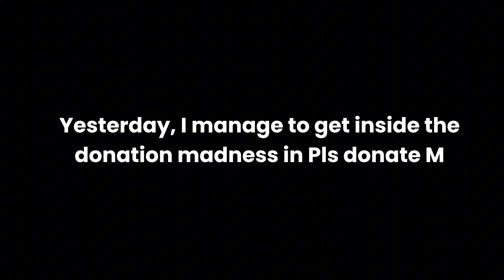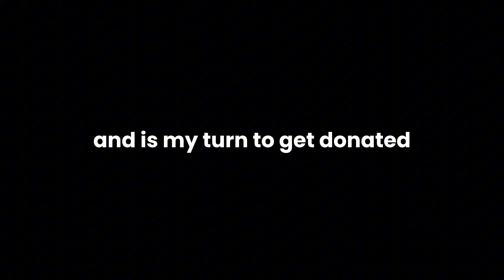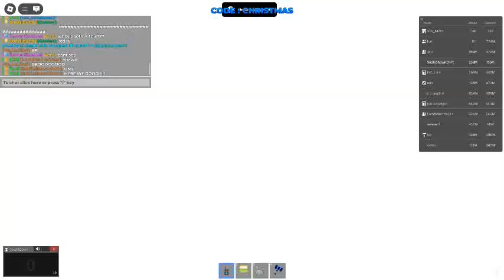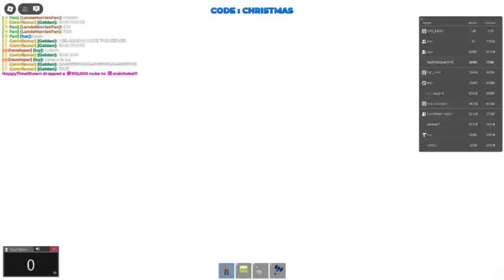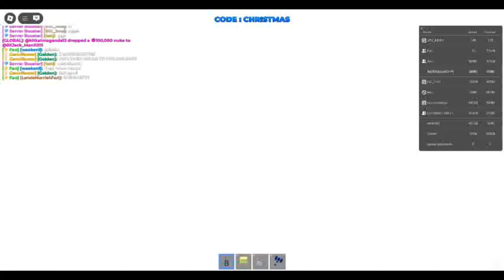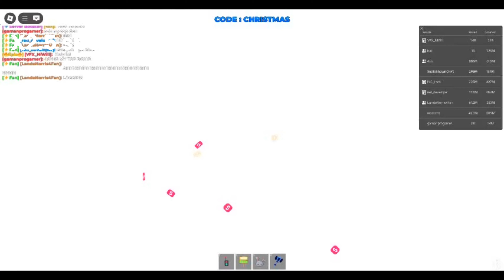DONATION MADNESS IN PLS DONATE M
THIS WAS VERY EPIC EVENT. PLUS ALL THE LAG AND LOW FPS😂😂😂

Best donator during the madness:
Hat (Arsichoke)
Icy (ICYKINGKOALA0)
4sh (Dxcvvz)
VFX_NiWill (NiWill7)
LandoNorris4Fan (HolidayTimeTristan)
VFX_Scr4rn (WowOMGISTHATROBLOX)
Ywwe_pro (saad1boss)